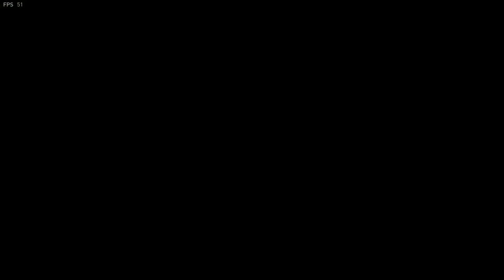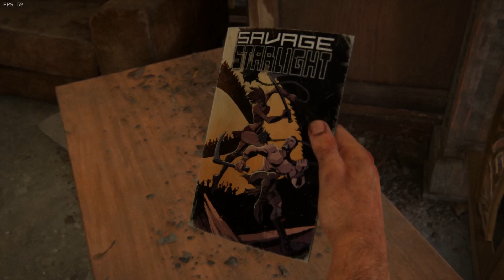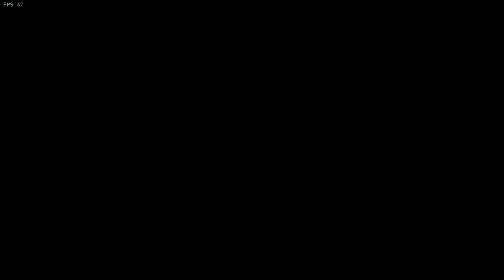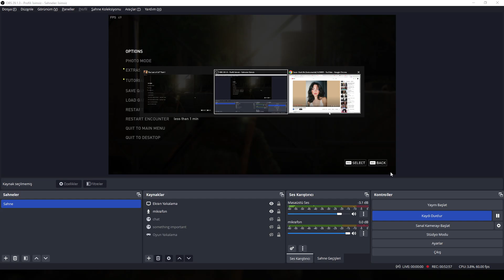Last of us Remake Hardest Diffuculty Part 8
best video games,action games,rgp games,triple A games,AAA GAMES,
gaming news,interesting gaming news,game parody,game funny parodys,
funny game compilations,funny moments,interesting games,survival games,
best survival games,coop games,survival coop games,funny game clips,
funny game memes,mr beast,mr beast videos,best mr beast videos,
ksı,ksı funny moments,ksı try not to laugh,mr beast funny,markipler,markipler
indie games,
ıshowspeed,ıshowspeed videos,jacksepticeye,jackseptice videos,jacksepticeye try not to laugh,